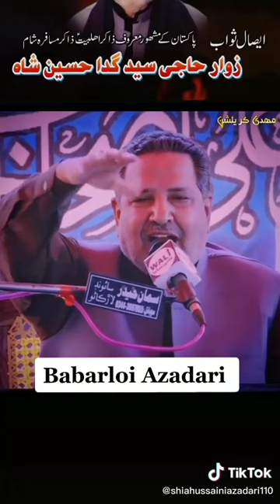Yadgar Jumla Zakir Marhoom Haji Zawar Syed Gada Hussain Shah New Short